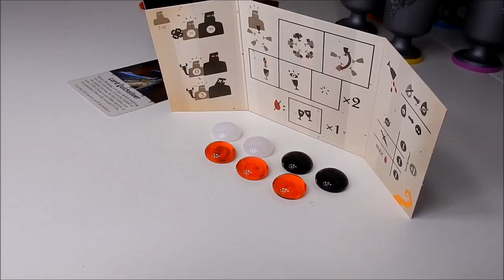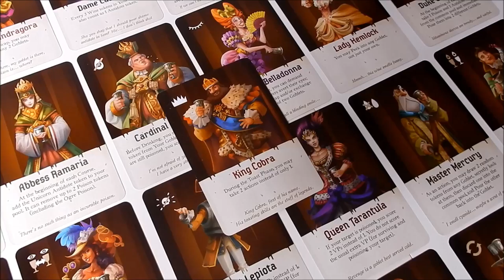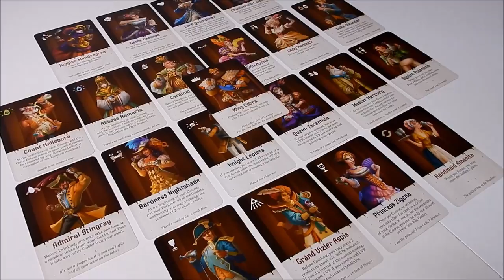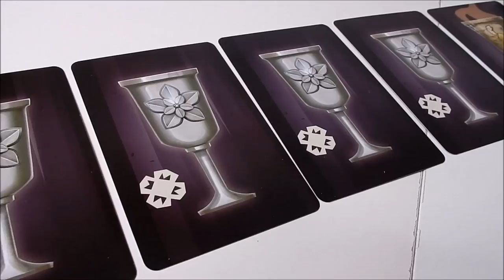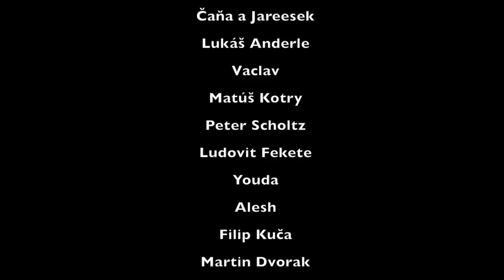RECENZE (Ondra): Raise Your Goblets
Pozvedněte poháry k přípitku! Tedy pokud se nebojíte...

Název: Raise Your Goblets
Počet hráčů: 2-12
Herní doba: 20-45 minut
Designer: Tim Page
Vydavatel: Horrible Games, Cool Mini Or Not